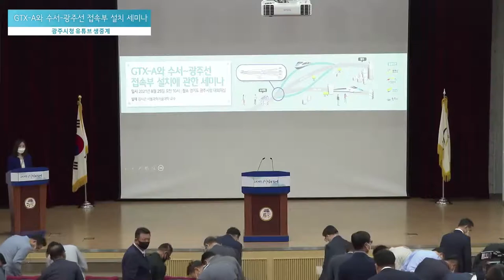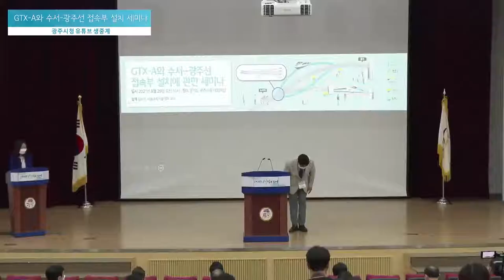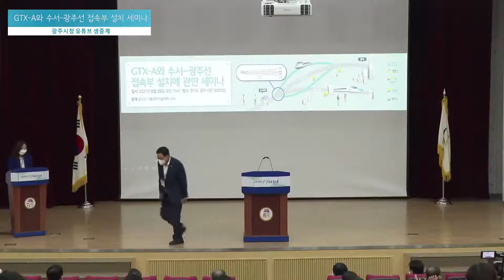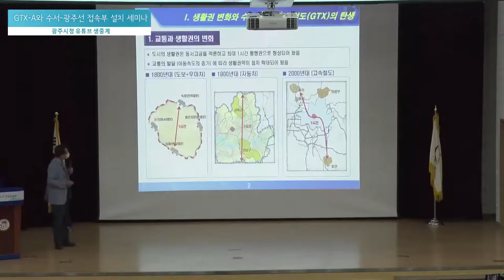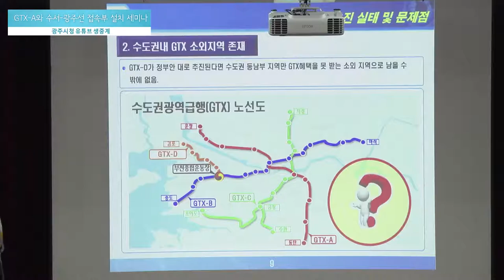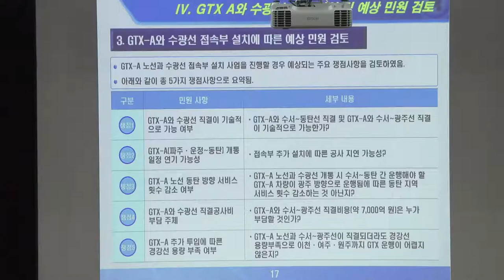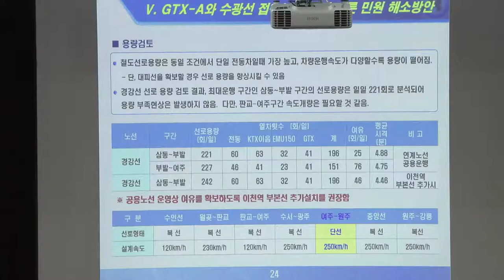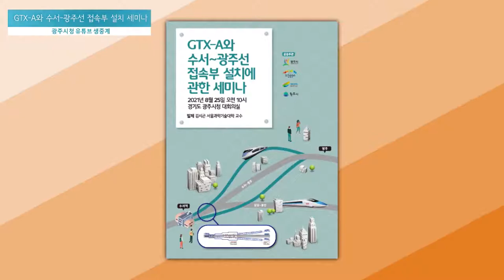GTX A와 수서~광주선 접속부 설치에 관한 세미나 [2021년 8월 25일]